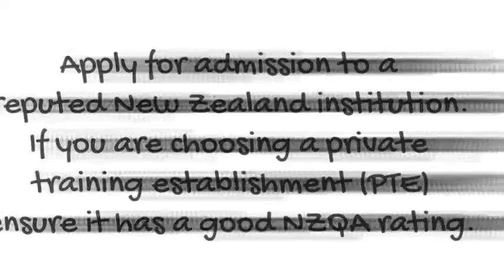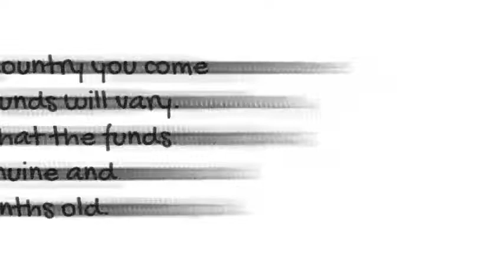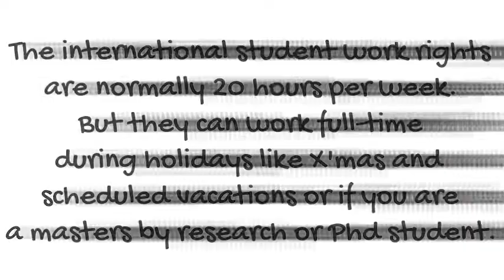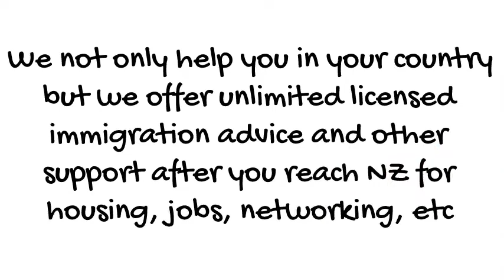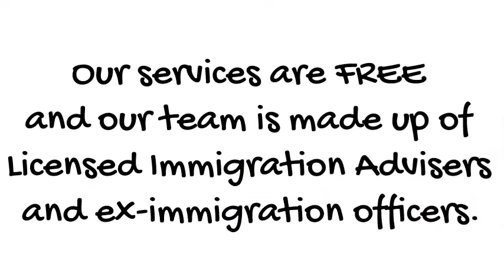How can I apply for a New Zealand (NZ) student visa?